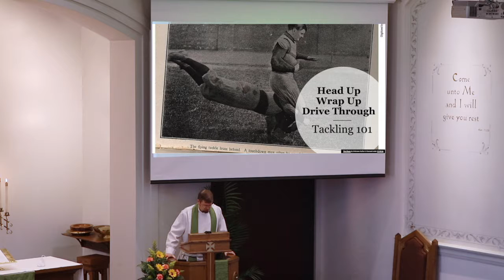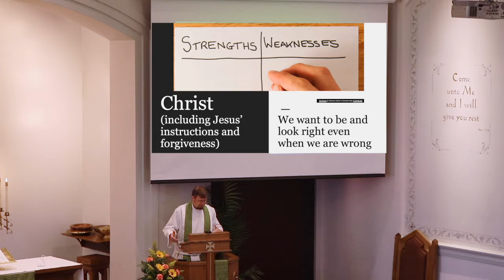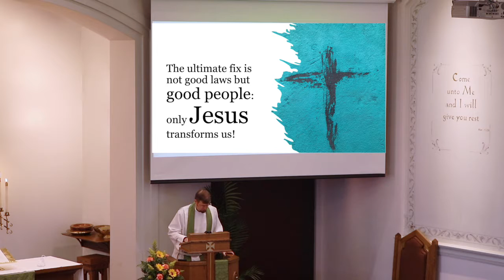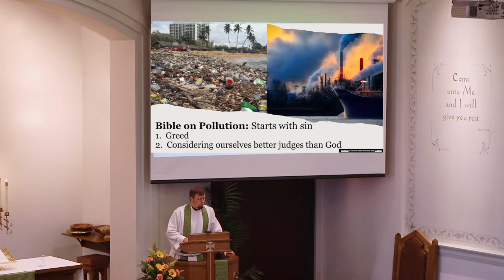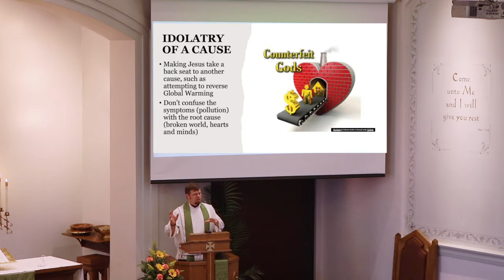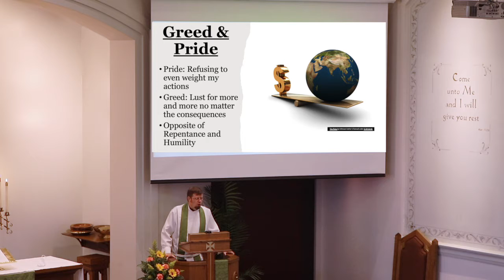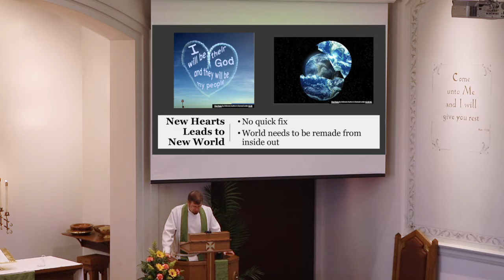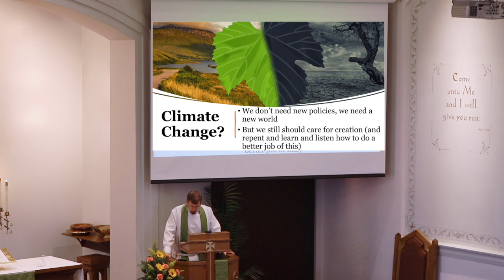Sermon | "Tackling Pollution: Finding Salvation"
On September 26, 2021, Pastor Greg Enterline continues in his sermon series "Tackling #21" with his sermon entitled "Tackling Pollution: Finding Salvation."

"Finally, all of you, have unity of mind, sympathy, brotherly love, a tender heart, and a humble mind. 9 Do not repay evil for evil or reviling for reviling, but on the contrary, bless, for to this you were called, that you may obtain a blessing." (1 Peter 3:8-9)